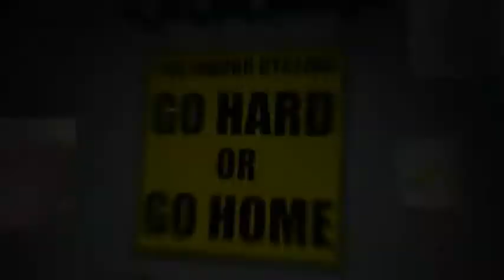Sweaty Saturday 5/20/12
Today's "Sweaty Saturday" features the Lebert Equalizer, the Gymboss Interval Timer for iPhone, and a 20 minute intense workout! for more